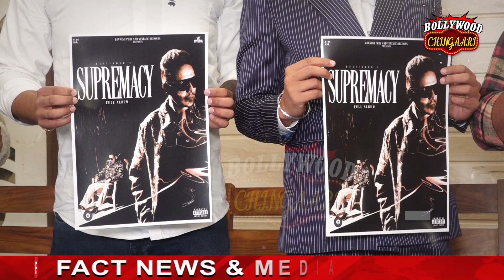Nachdi Ton Ki Wara ,Gol Chowk ਵਰਗੇ ਹਿੱਟ ਗੀਤ ਦੇਣ ਵਾਲੇ Hustinder ਦੀ ਆ ਗਈ ਧਮਾਕੇਦਾਰ Album !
Nachdi Ton Ki Wara ,Gol Chowk ਵਰਗੇ ਹਿੱਟ ਗੀਤ ਦੇਣ ਵਾਲੇ Hustinder ਦੀ ਆ ਗਈ ਧਮਾਕੇਦਾਰ Album !factnews